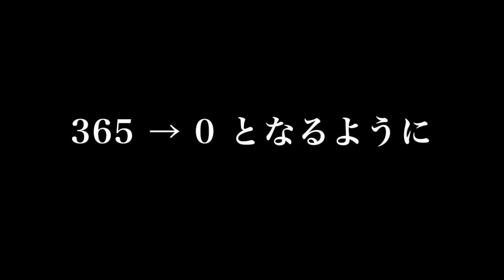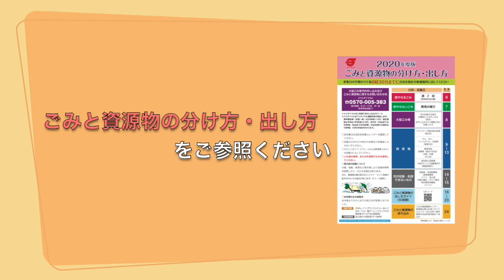ごみ収集車の火災（ごみの分別にご協力ください！)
２０２０年４月～１１月、茅ヶ崎市における燃やせないごみの日に起きた車両火災は３件ありました。主な原因は、本来空にして分別しなければならない使いかけのスプレー缶やライター等です。ごみ収集車は、市民の皆さまの大切な財産であるとともに、収集職員の命に危険が伴います。ごみの捨て方一つで大きな財産を失うことに繋がります。
市民の皆さまにおかれましては、今まで以上にごみの分別にご協力をお願いいたします。